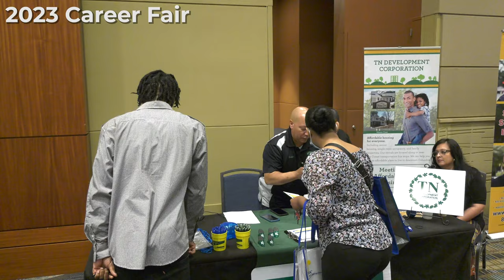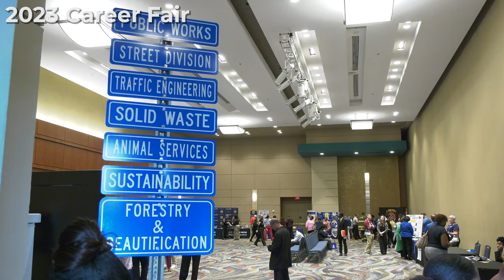2023 City of Columbia Career Fair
The City of Columbia held their 2nd annual Career Fair at the Columbia Metropolitan Convention Center of April 25, 2023.

All City of Columbia department with vacancies were present to speak with job seekers, interview them for employment and get them scheduled for screening process in order to get them hired!

If you are interested in joining the City of Columbia, please to learn about the job opportunities we have available.